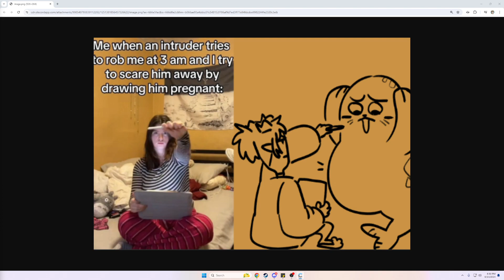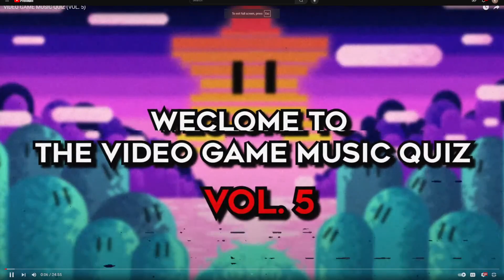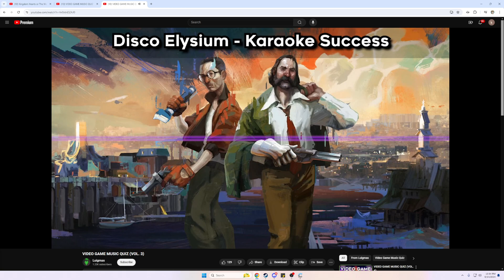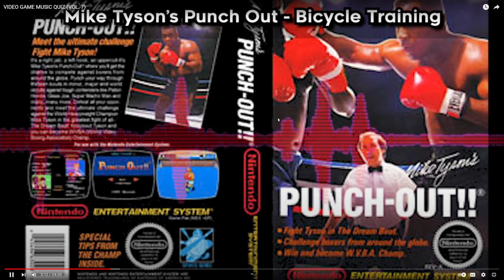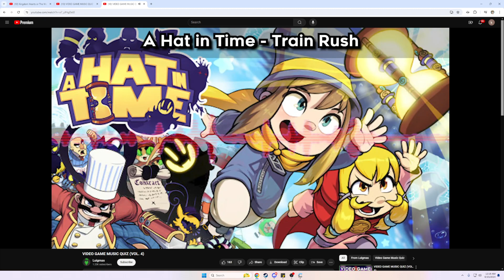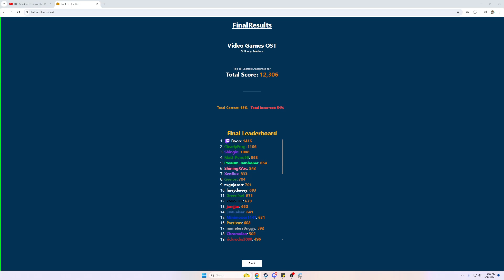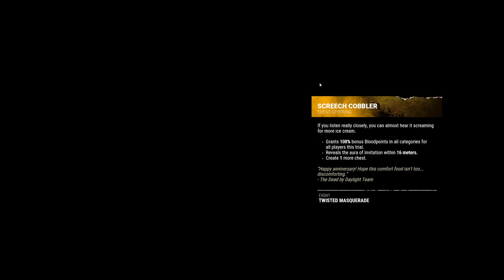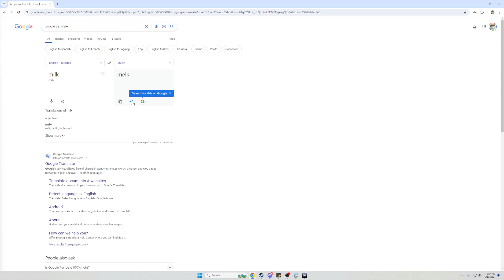Exhaustion stream where we try to figure out if im real or not